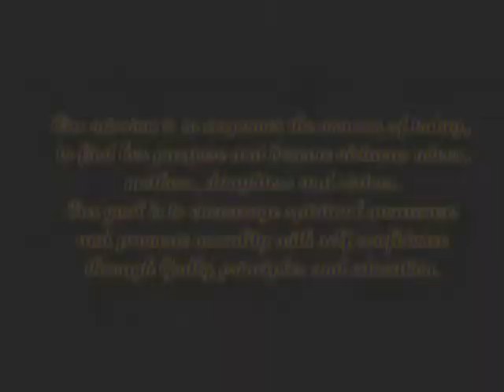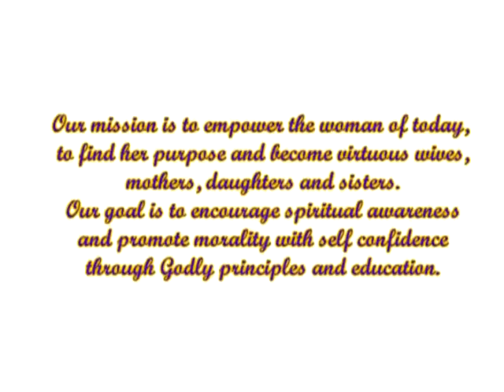The Kween's Roundtable - Episode # 11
This weekly series is hosted by Valarie Ammons and JeShona Drake.  They hope to empower women through the word of the Lord.